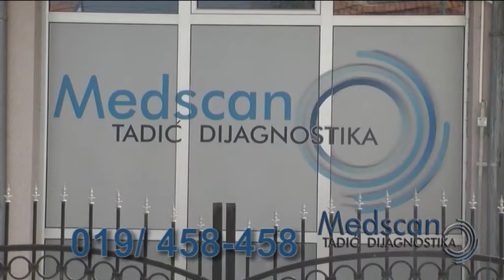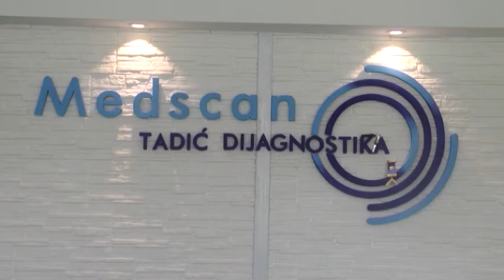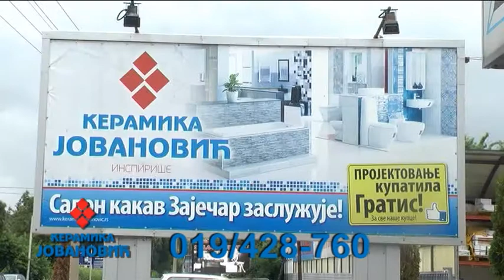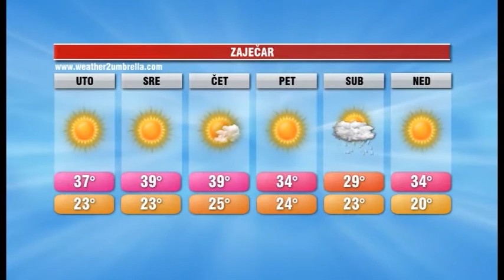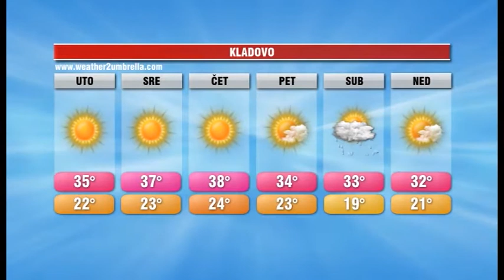INFOBLOK 12 7